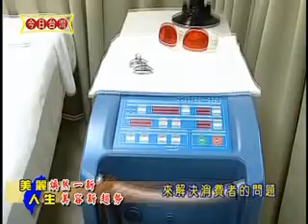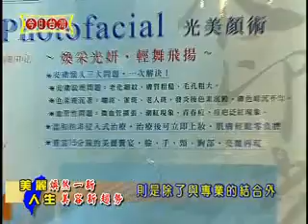97年01月05日『今日台灣』播出~煥然一新 美容新趨勢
現在的美容趨勢隨著技術的提升，以及觀念的改變，讓美容的市場，除了玲瑯滿目的保養品，坊間的美容沙龍院外，也逐漸走向更具有高度專業性的醫學美容，將醫學的理論應用在實際的美容保養上，提供愛美的朋友，一種技術更先進的饗宴。想要了解什麼是醫學美容嗎?『今日台灣』帶您一起探索，兼具時尚與專業的醫學美容！